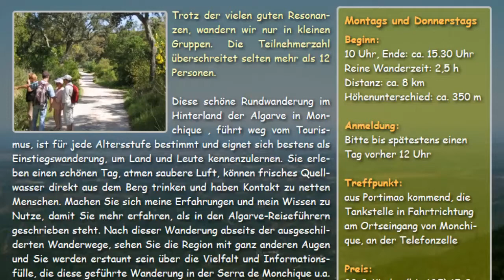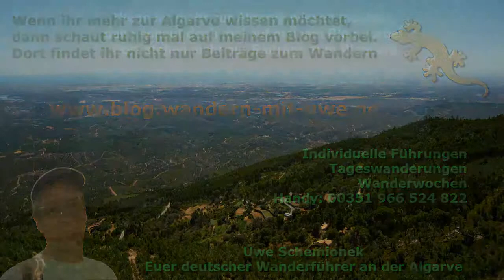Portugal Algarve, die Korkeiche und Wandern in Monchique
Hier geht es um das Wandern an der Algarve und die Korkeiche.
Ein Vorgeschmack auf eine Wanderung in der Heimat der Korkeiche. Die Korkeiche ist ein sehr interessanter Baum, der in Portugal an der Algarve nur spärlich vorkommt. Doch im Hinterland, z.B. in der Serra de Monchique ist sie überall anzutreffen. Bei meiner geführten Wanderung auf den Picota gebe ich nicht nur viele interessante Informationen zur Korkeiche, sondern auch zum Eukalyptus, Erdbeerbaum und andere Pflanzen, die am Wanderweg wachsen so wie auch wissenswertes zum Leben der letzten Bergbauern...